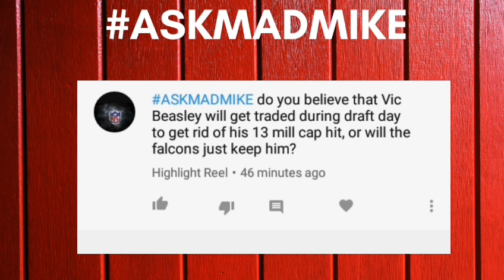Will The Atlanta Falcons Trade Vic Beasley?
Atlanta Falcons Fans have questions for your boy Mad Mike to answer. In this video "Highlight Reel" wants to know if Vic Beasley will be traded during draft day.